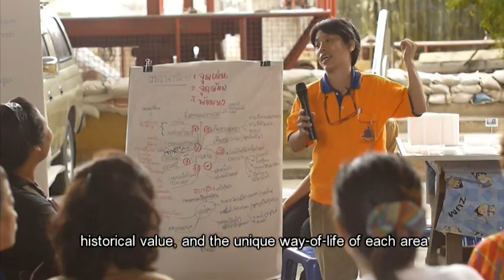แนะนำตลาดน้อย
สื่อสารสาธารณะ ประเด็นสังคม ประเพณี วัฒนธรรม การพัฒนาย่านและเมือง